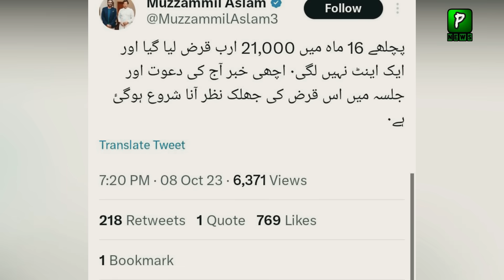Israel Palestine Latest News and Updates today, Israel Video |Maryum Nawaz Jalsa